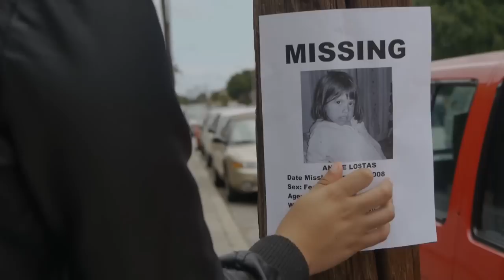Now You See Me, Now You Don't -- Directed by Alonso Cortes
A short film full of meaning and ideology and by which I am really proud of. It took me almost two months to make with prepation, casting, and tests; it was quite a stressful experience because I did everything, but it was well worth it. I am what you call "a rebel withouth a crew," one man crew  machine. Note: the story is self explanatory, but I would like to point out the black circle could mean anything and I know the story itself is very ambiguous and subjective, but hey, I meant for it to be that way so it's open for interpretation. I hate traditional narrative so I didn't want to be too precise, just perfect!nhggmmx =)